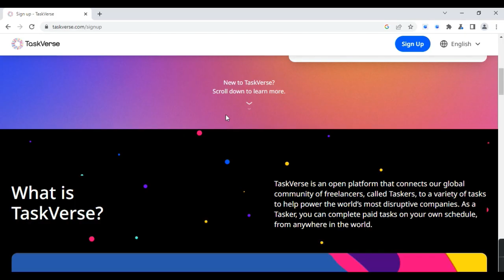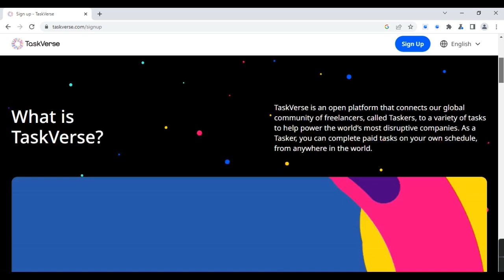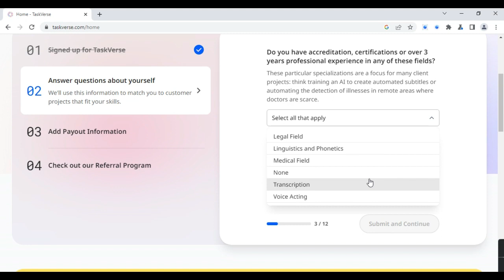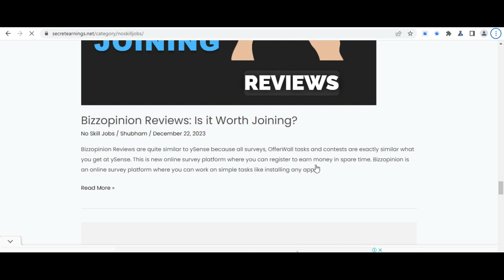EARN Rs. 5,000/DAY Easily Online No Skills Required | Easiest Way to Make Money Online | Taskverse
This video talks about the Easiest Way to Make Money Online. You can Earn Online Easily No skills are required.

Queries Solved:
Easiest Way to Make Money Online
Clickworker similar crowdtask
Taskverse
Taskverse review
Taskverse is it legit
Taskverse legit
Taskwork crowd task